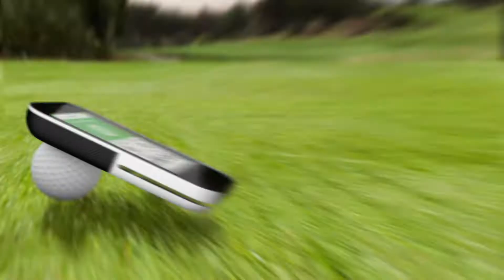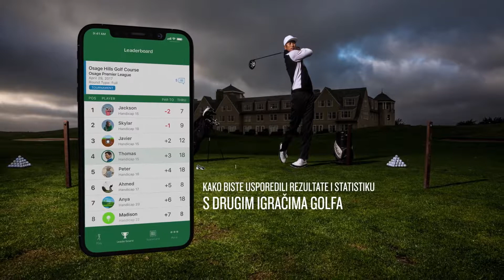Approach® G80 – GPS ručni uređaj za golf s ugrađenim launch monitorom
Approach® G80 je prvi višenamjenski vrhunski GPS ručni uređaj za golf s ugrađenim launch monitorom. Radar prati brzinu glave palice, brzinu loptice, faktor udarca, tempo zamaha i procijenjenu udaljenost. Načini rada za vježbanje i igru pomažu vam u poboljšavanju vještina na vježbalištu, pa ćete na terenu biti još bolji.